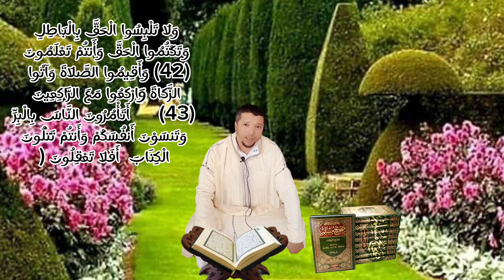معاني وتدبر القران الكريم ] في هذا الفديو سنكتشف الفهم العميق للقرآن الكريم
في هذا الفيديو الشيق والملهم، سنستكشف معاني وتدبر القرآن الكريم، القرآن الكريم ، الذي يعتبر كلمة الله المنزلة على النبي محمد (صلى الله عليه وسلم). ستكون هذه الرحلة استكشافًا لأعماق معاني القرآن ورسالته الإلهية، وكيف نستطيع أن نفهمها ونطبقها في حياتنا اليومية.سنتعرف في هذا الفيديو على بعض الأسس والمنهجيات التي تساعدنا على تدبر القرآن، والاستيقاظ لروعة وجمال أقواله وأحكامه وأوامره. سنتعلم كيفية فهم القرآن بتأمل وتدبر، وكيف يمكننا أن نستخلص العِبر والمواعظ من آياته. سنناقش أهمية الوقوف على السياق السوري والآيات المحيطة لفهم النص بشكل صحيح وشامل.بالإضافة إلى ذلك، سنقدم العديد من الأمثلة القصصية والضوابط التطبيقية من القرآن الكريم، لنوضح كيفية تفسير رسائله وإشاراته للإنسان في مختلف جوانب حياته. سنناقش أيضًا القراءة التدبرية للقرآن وكيف تؤثر على التفكير والعقيدة والسلوك المعتقد في الحياة اليومية.سيقدم الفيديو معلومات ثمينة وعميقة حول تدبر القرآن الكريم وفوائده الروحية والعقلية. بغض النظر عن المستوى الدراسي أو الخلفية الثقافية للمشاهدين، ستجد هذه الرحلة في عالم القرآن تأثيرًا إيجابيًا في حياتهم وتفكيرهم. ستمنحهم رؤى جديدة وإلهامًا يفتح لهم أفاقًا جديدة لفهم والاستفادة من الكتاب المقدس في رحاب الإيمان والتقوى.
انضموا إلى هذا الفيديو المثير وتعلموا كيفية استكشاف معاني وتدبر القرآن الكريم بطريقة شيقة وملهمة. ستكشف لكم هذه الرحلة ثروات لا تُقدر بثمن وستعزز الفهم العميق والتأمل في كلمة الله ،
كيف تتدبر القرآن الكريم؟ينبغي عليك تدبر القرآن الكريم.
لا بد من فهم معاني وتدبر القرآن الكريم.القرآن الكريم هو كتاب الله المقدس.ينصح بقراءة وتفسير القرآن الكريم.
يجب عليك تدبر القرآن وفهم ما يحمله من معاني تحتاج إلى تفسير القرآن الكريمهمه بشكل صحيح.القرآن هو الكتاب المقدس في الإسلام.ينبغي عليك تدبر آيات القرآن الكريم.فهم واستيعاب القرآن الكريم.القرآن الكريم يحتاج إلى استيعاب عميق.القرآن الكريم كامل ويجب أن يكون بتدبر.